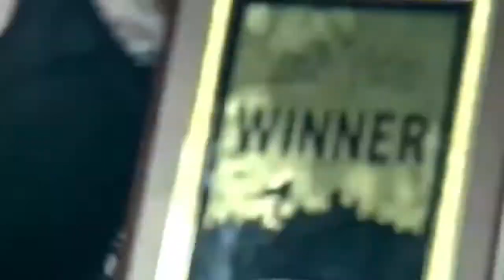ЖИВИ С ОГНЕМ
WHITE REX PRO - THE BIRTH OF A NATION
Anastasia Yankova vs Eleonora Tassinari
Women on fire.